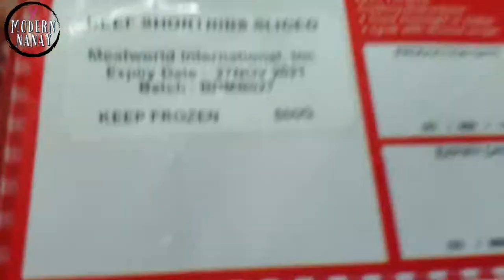BEEF RIBS PARES | QUICK AND EASY RECIPE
BEEF RIBS PARES na pwede din gawing negosyo

INGREDIENTS:
1 PIECE ONIONS sliced
2 CLOVES GARLIC chopped
500 GRAMS BEEF RIBS
1 LITER WATER
2 TBSP SOYSAUCE
2 PIECES BAY LEAVES
2 PCS STAR ANISE
GROUND BLACK PEPPER
2 TBSP SUGAR
SALT TO TASTE
1 TBSP CORNSTARCH
2 TBSP WATER

NOTE: DEPENDE SA BEEF NA GAGAMITIN NIYO ANG COOKING TIME